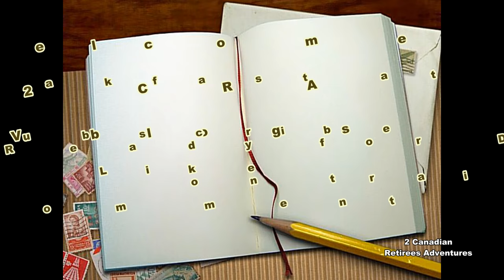TRAVELLING🇨🇦360°: Part 2 Breakfast at Smitty's Jasper AB/Ăn sáng tại JASPER tỉnh Alberta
Travelling from Edmonton by VIA train. Stop over at Jasper for 3 hours , we strolling around town and had special breakfast for my husband treat on his birthday.
Train continue across Canadian Rockies ,we ready for lunch on the dining car.
Khởi hành từ TP Edmonton tàu hỏa chạy 6h sáng thì tới TP núi JASPER thuộc tỉnh Alberta.
Tàu ngừng khoảng 3 giờ để mọi người xuống tàu, đi ăn sáng, có thể tham quan vòng TP.
Chúng tôi vào nhà hàng Smitty's ăn sáng và kỹ niệm ngày sinh nhật.
Và tàu tiếp tục cuộc hành trình xuyên dãi núi đá (Canada Rocky Mountain) chúng tôi chuẩn bị ăn trưa trên tàu.